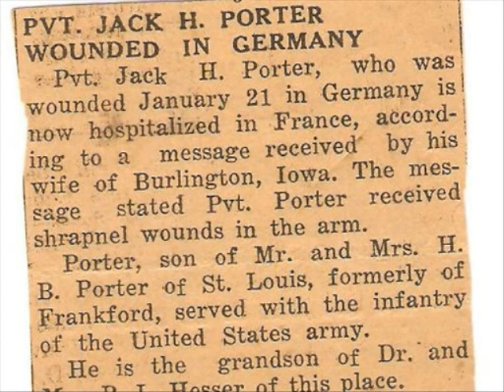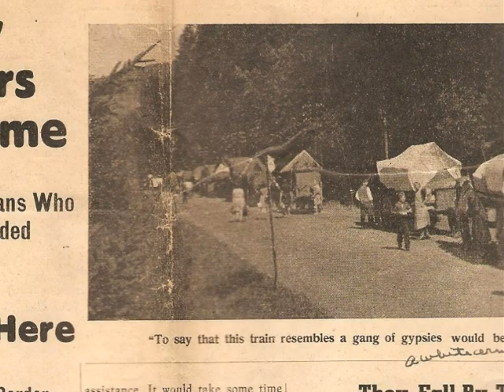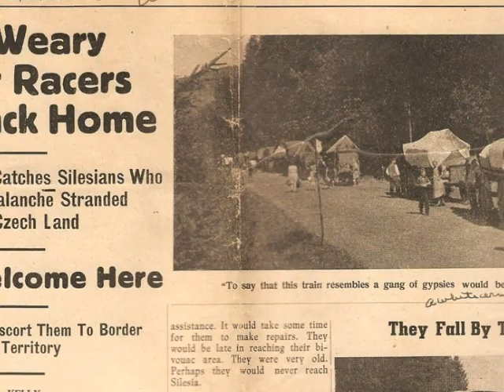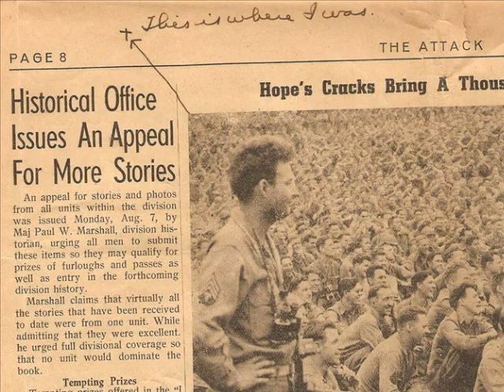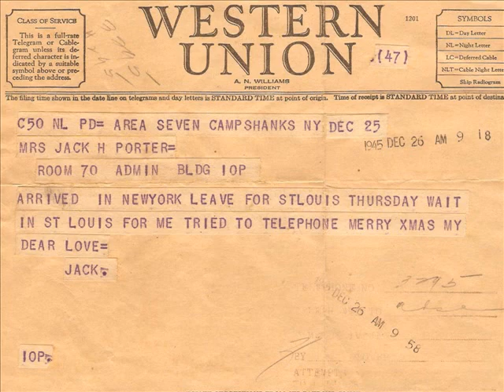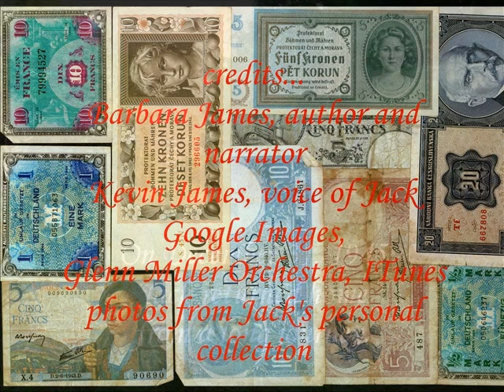European Campaign, 94th Infantry: Jack's Story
This is a digital story of my father's experience in WWII...